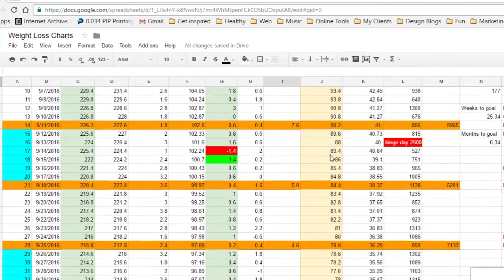My 35lbs weight loss journey in 3 minutes - Day 46 of One Meal a Day Diet - 206.4 lbs - 93.62 kg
Lost 0 pounds, ate 1500+ calories. Link to my progress chart

This channel is a diary of a weight loss. I started eating around 1000 calories a day between noon and six pm every day and I see my weight loss, between one to half a pound almost daily. My first week was not easy, but nothing I could not handle.

After the first week, it was as if I did it all my life. My plan is to loose 104.9 pounds, from start to finish, in 5 or so months. In my videos, I do cover my experience. I talk about what kind of changes my body go through. I share my thoughts and observation.

I am not medical or fitness professional, so take my videos as the personal notes that they are, and nothing more. Feel free to write your comments. I am always happy to read them and reply.

If you loosing weight right now, you are not alone. You are battling the hardest battle of your life - for your life. Don't give up. I don't know you, but I love you. I mean it.